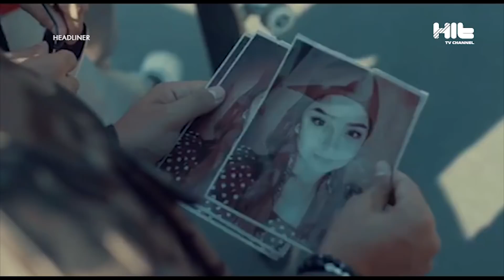Танымал вайнер жігіттер продюсерлікпен айналысуда. Kartop.TV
Instagram желісіндегі қазақстандық ең танымал паблик – «Kartop.tv» осы уақыт аралығында  өзекті  әрі күлкілі әзілдерімен халықтың жүрегін жаулап үлгерген.  Әзілқой жігіттер енді продюсерлікпен айналысып, жаңа бейнебаян таспалапты. Толығырақ әріптесімнің бейнематериалында.